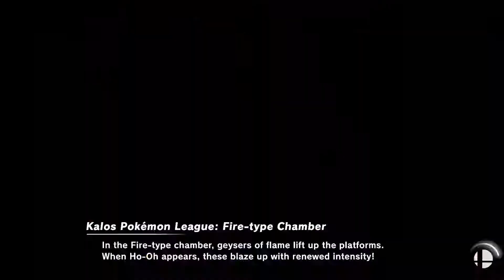Exhibition Match 40 - Roy Vs Cloud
Xbox Live - ASKchaosZero
Nintendo Friend Code - SW~2792~1805~8599

Two of my OG subscribers and good friends have blessed us with the fortieth exhibition match let this two goats battle it out to see who is the greatest swordsman between the two